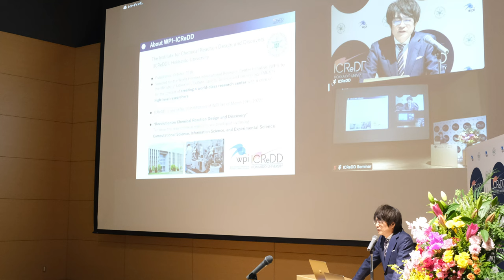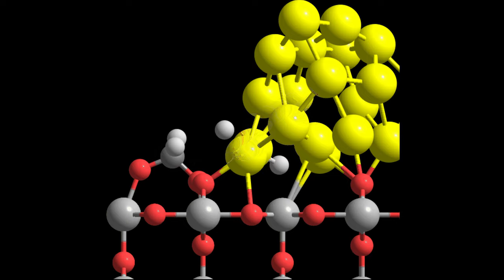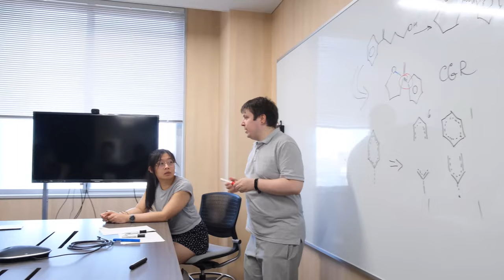ICReDD Lab Tour 2022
The 2022 edition of the ICReDD Lab Tour features interviews with junior PIs as well as notable ICReDD news, including the 2021 Nobel Prize in Chemistry and the inaugural Akira Suzuki Awards ceremony.